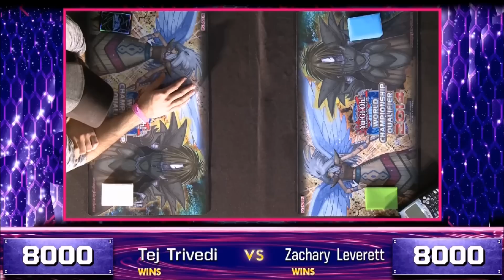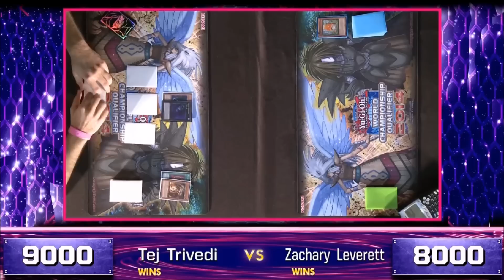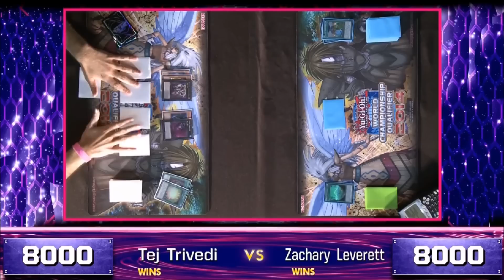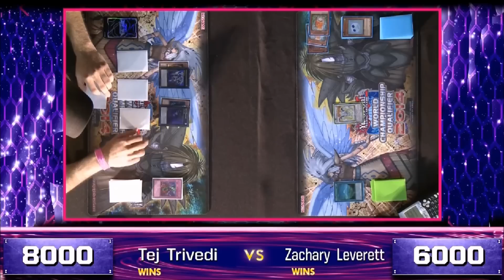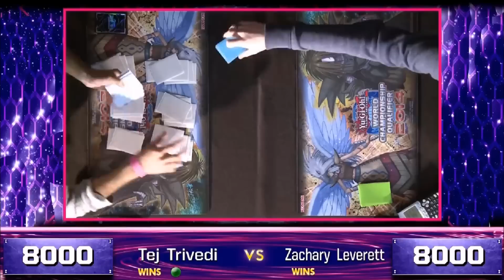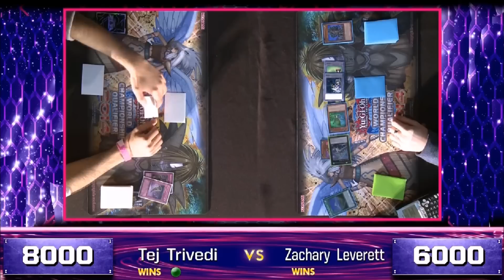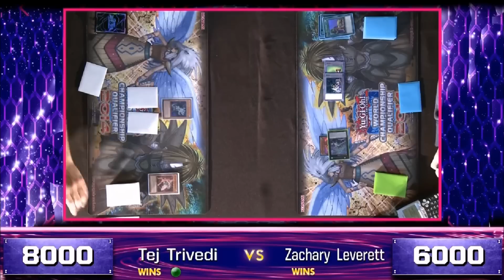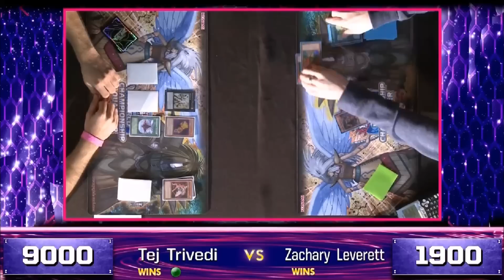WCQ: North American Championship - Top 64 - Tej Trivedi (FAT) Vs Zachary Leverett (Sylvans)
Here is Top 64 if you missed the stream uploading the rest in the up coming hours/days